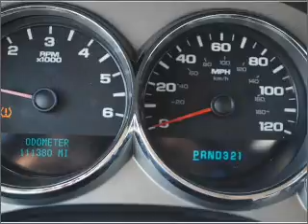2007 chevrolet silverado 1500 - Lamesa TX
Year: 2007
Make: chevrolet
Model: silverado 1500
Trim: 4x2 crew cab 5.75 ft. box 143.5 in. wb
Engine: 4.8 liter 8 cylinder ohv
Transmission:
Color: brown
Mileage: 111389
Address:
1611 Lubbock Hwy.